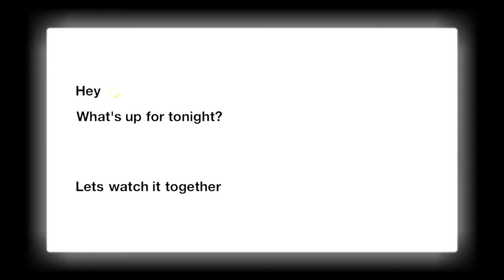Acting Like Im Going To Hit My Pregnant Girlfriend To See How She Reacts! GOLDJUICE | REACTION!!!